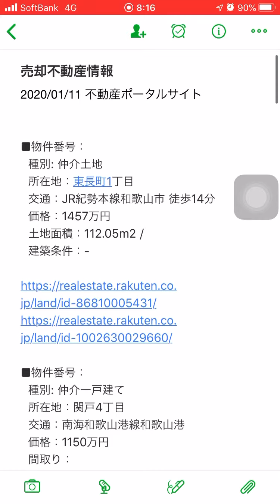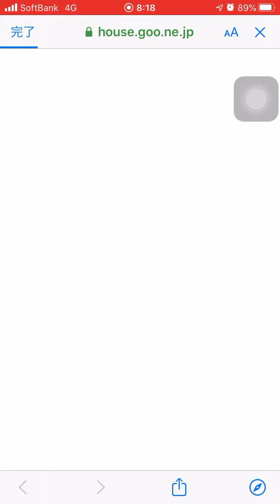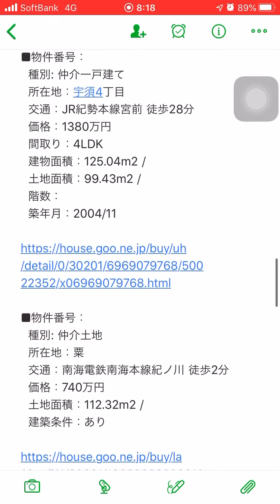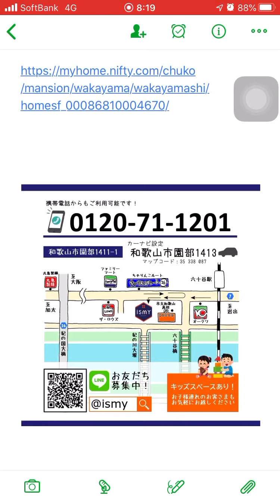和歌山市栄谷、市小路、梶取の不動産売却専門店！2020/01/11の不動産ポータルサイト更新情報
不動産売却や購入、建築のお悩み、最新情報などはコチラ
is myホーム（イズマイホーム）

イズマイホームの不動産仲介：イズマイ不動産・和歌山Ｋ不動産